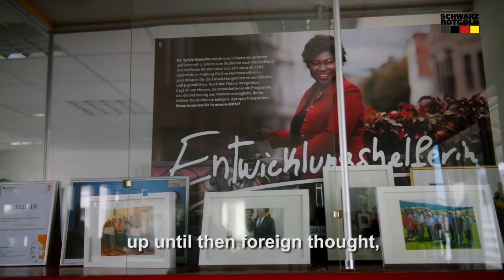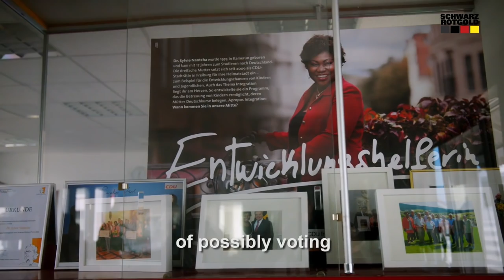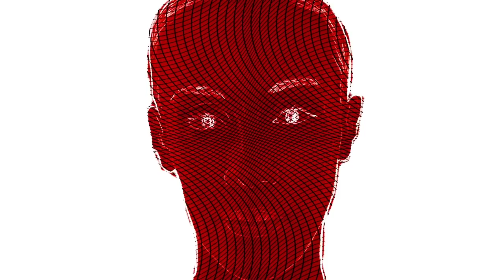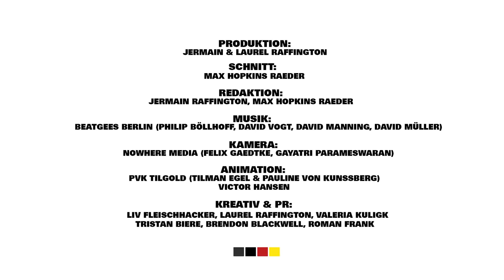Sylvie Nantcha Engl.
Since June 2009 Sylvie Nantcha is the first African-German councillor of the conservative party CDU in Freiburg. From 2009 to 2013, she was the first Afro-German CDU regional board member in Baden-Wurttemberg and in Germany.